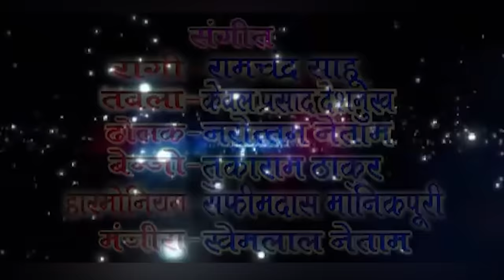हनुमान भीम मिलाप | HANUMAN BHIM MILAP | DR. TIJAN BAI Epic Story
HANUMAN BHIM MILAP - हनुमान भीम मिलाप
Pandwani Singer : Dr. Tijan Bai
Recording : Sundrani Studio
Editor : Radhe Nirwan
Camera : Mohan Sahu
Graphics : Punesh Sahu
♪ Producer : Lakhi Sundrani
♪ Director : Mohan Sundrani
♪ Graphics : Punesh Sahu
♪ Producer : Lakhi Sundrani
♪ Director : Mohan Sundrani
♪ YouTuber : Keshav Sahu
♪ Language : Chhattisgarhi
♪ Genre : Regional